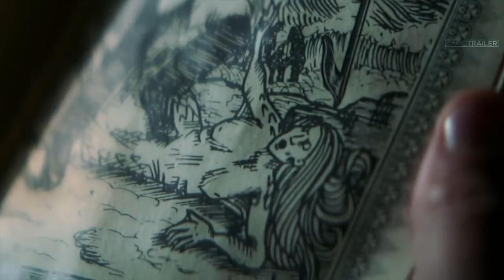The siren season (1_2_3) new trailer Hollywood full movies dubbed status trailer (2018) zubair aryan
New trailer Hollywood statuszubair aryan 😋